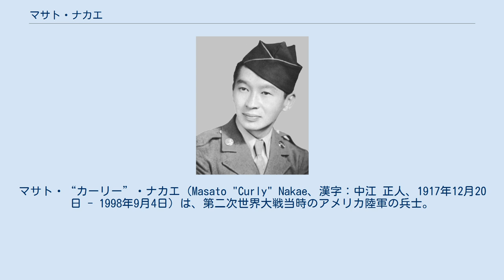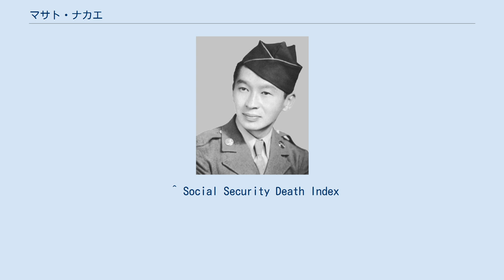マサト・ナカエ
マサト・“カーリー”・ナカエ（Masato "Curly" Nakae、漢字：中江 正人、1917年12月20日 - 1998年9月4日）は、第二次世界大戦当時のアメリカ陸軍の兵士。
アメリカ陸軍第442連隊戦闘団第100歩兵大隊所属。
死亡の2年後に名誉勲章を授けられた。
2000年6月21日にビル・クリントン大統領によって名誉勲章を与えられた日系アメリカ人19人のうちの一人である。
 ナカエは当初は殊勲十字章（Distinguished Service Cross）を授与されていたが、人種的偏見が勲章授与プロセスに影響していなかったかどうかを確認するため、日系人および太平洋諸島住民の子孫の殊勲十字章受章歴をすべて再調査するよう、議会が陸軍長官に命じた結果、名誉勲章に格上げされたものである。
 " アメリカ合衆国大統領は、1863年3月3日に議会が制定した法の認めるところにより、議会の名において、アメリカ合衆国陸軍一等兵マサト・ナカエに対し名誉勲章を授与する。
彼は自らの義務の範囲を超えて、生命を省みず、比類なき勇気と豪胆さとを発揮した。
 " マサト・ナカエ一等兵は1944年8月19日、イタリアのピサ付近での戦闘において、際立って英雄的な行動を示した。
ナカエは、優勢な敵勢力の猛砲撃の弾片で自らの軽機関銃が損傷を受けたとき、すばやく負傷した戦友のM-1ライフルを拾い、着実に前進してくる敵に向かって小銃擲弾を発射した。
敵がさらに迫ったとき、ナカエ一等兵は6発の手榴弾を投げ、敵を引き下がらせた。
次の攻勢に先立つ敵の迫撃砲の集中砲火で、ナカエは弾片のために重い傷を負ったが、その怪我にもかかわらず、彼は降伏を拒否し、進んでくる敵に発砲し続けた。
そして敵部隊に深刻な犠牲を強い、敵はついに攻撃をやめ、撤退していった。
ナカエ一等兵の類まれな英雄的行為と任務への忠誠は、軍隊の最も崇高な伝統を維持し、また、彼本人やその部隊、ひいてはアメリカ陸軍への大きな信頼をもたらすものであった。
 ^ Social Security Death Index